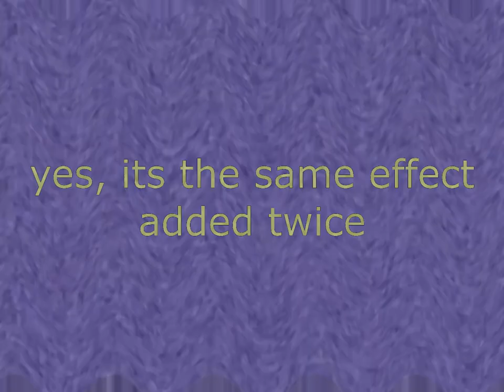All Klasky Csupo Eric Power Effects 1-9 (FIXED Vegas Pro)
Fixed because I forgot to add some of the effects, changed up some, and also lowered the audio a bit so hopefully it doesn't get age restricted again
0:00 Intro
0:06 Eric Power 1
1:48 Eric Power 2
2:40 Eric Power 3
3:37 Eric Power 4
5:09 Eric Power 5
6:23 Eric Power 6
7:44 Eric Power 7
9:04 Eric Power 8
10:06 Eric Power 9